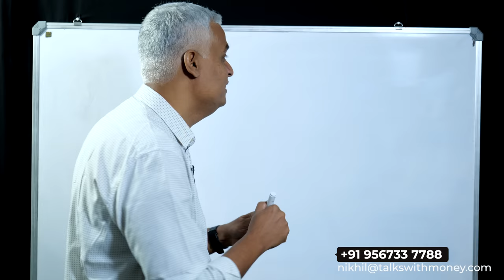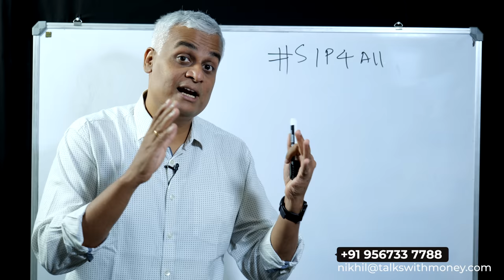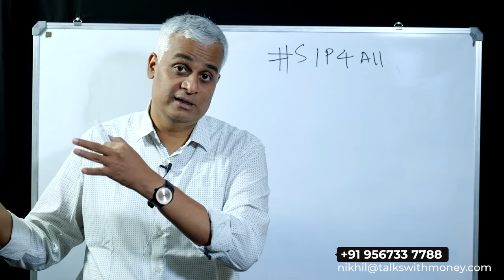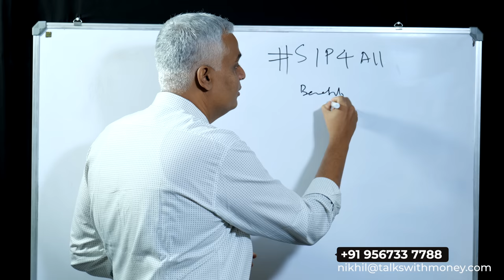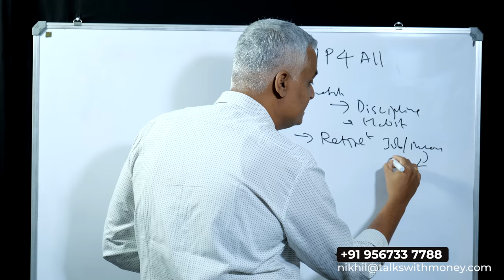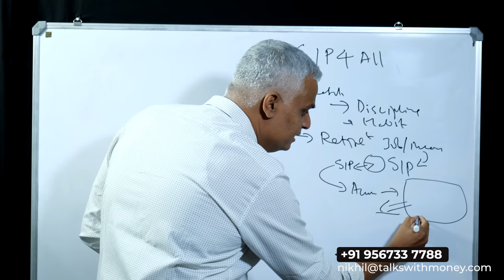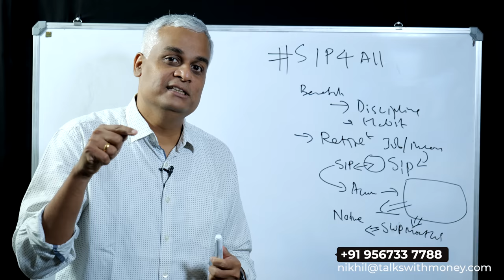നമ്മുടെ വരുമാനം Automaticആയി സേവ് ചെയ്യാൻ SIP | Autopay SIP Investment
In this enlightening video, we dive deep into the world of Systematic Investment Plans (SIP) and uncover their significance in the realm of personal finance. Whether you're a seasoned investor or just starting your financial journey, understanding SIP and its benefits can pave the way to a more secure future.

Join us as we demystify SIP and explore its key concepts, advantages, and how it can empower you to achieve your financial goals. Discover how SIP offers a disciplined and structured approach to investing, making it an ideal choice for individuals looking to grow their wealth steadily over time.

Throughout the video, we'll shed light on the importance of SIP as a long-term investment strategy.Furthermore, we'll discuss the flexibility of SIP, allowing you to start with small amounts and gradually increase your investments as per your convenience. Learn how this approach facilitates financial discipline and cultivates a habit of regular savings, leading to a stronger financial foundation.

Whether you're planning for retirement, education, or any other financial objective, understanding SIP is a game-changer. Take a step towards securing your financial future and watch this comprehensive video to unlock the potential of Systematic Investment Plans.